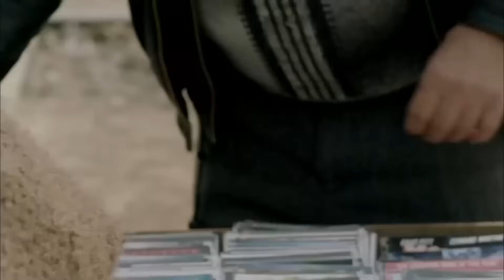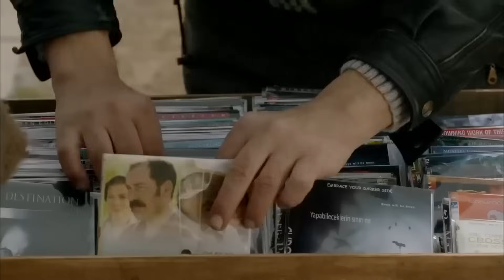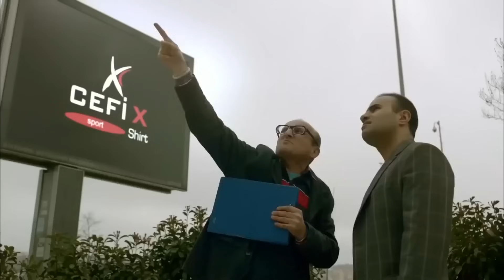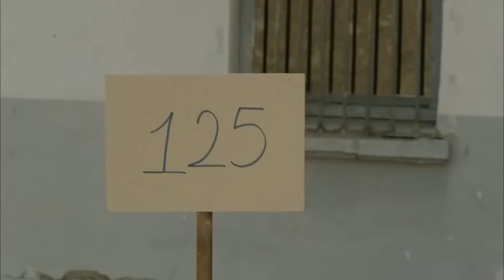Koğuş Akademisi | Çetin Altay Türk Komedi Filmi İzle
Tek Maç' Erdem, korsan film satıcısı Settar, kapkaççı Şahin, boyacı Nadir, Bekir Ali, Levent ve Genco hepsi birbirinden farklı karakterlere sahip ve farklı suçlardan hapse düşmüş koğuş arkadaşlarıdır. Her biri ayrı 'kafada' olan bu mahkumlar kendi düzenleri içerisinde yaşarken, bir gün hapishaneye Kâmuran adında yeni ve seksi bir müdire atanır. Müdire Kamuran bir emirle koğuşta bir tiyatro oyunu sergilenmesini ister. Bu planla ortak bir amaç uğruna aynı hizaya gelen mahkumlar, kendi sonlarını hazırladıkları bir oyunun parçası olduklarını ise anlamazlar!

Oyuncular: Erdal Tosun, Arzu Yanardağ, Umut Oğuz, Çetin Altay, Levent Aykul, İsrafil Köse, Ali Başar, Yasemin Öztürk, Pascal Nouma, Cesur Doğan
Vizyon Tarihi: 17 Mayıs 2013
Tür: Komedi
Yönetmen: Tolga Baş
Senarist: Yücel Öztürk
Yapımı: 2013 - Türkiye